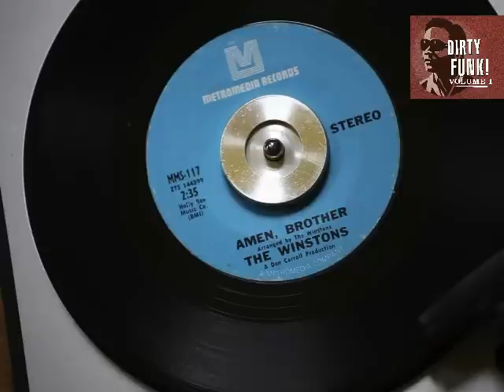the Winstons "Amen, brother", Metromedia Records, 1969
One song of the DIRTY FUNK! Radio Show. Listen to the complete show (and more!). Go to GoYeahGoRadio @ facebook! Each week a new clip, each month a new show! Come and join the club!